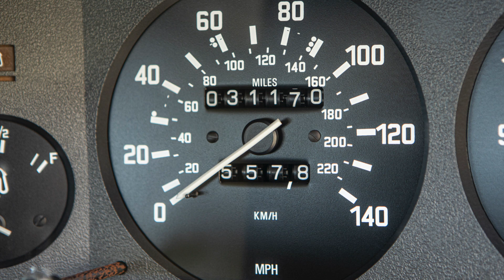Lot 87. 1978 BMW 520i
A walk around of the 1978 BMW 520i in the Bonhams 25th July Auction. Bid online, over the telephone or leave an absentee bid